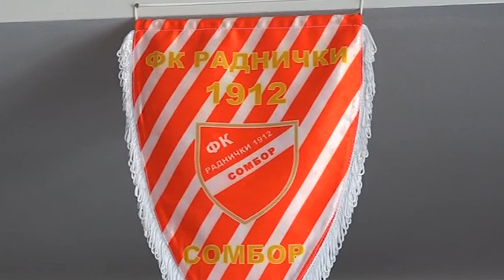Akademija Fudbala "SOMBOR" . 5. Međunarodni turnir u fudbalu za mlađe kategorije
Stevan TV Sombor 19.maj 2023.